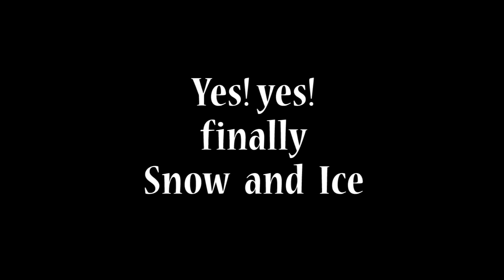PodRide Snow and ice v1,0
Finally, snow and icy roads, perfect bike weather.
Playing with my velomobile in this year's first snow.
Now I have launched a crowdfunding campaign for PodRide.